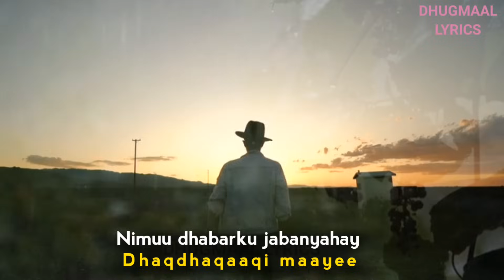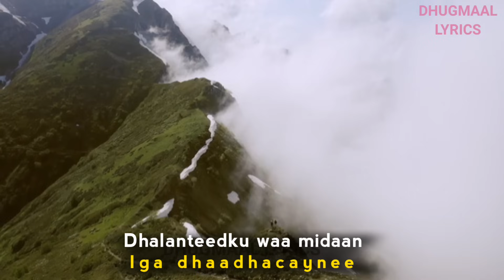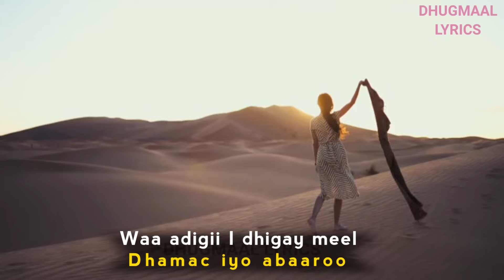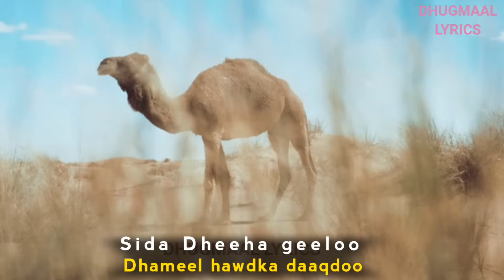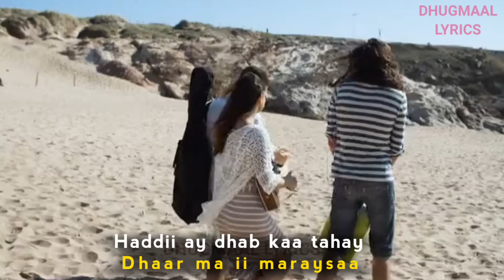Xasan Diiriye iyo Hibo Nuura | Dhalanteed hees | nimu dhabarka jaban yahay | ninkii dhuumanaaye hees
HEESTA : Dhalanteed
ERAYADA: Maxamed cali kaariye
CODADKA: Xasan Diiriye iyo Hiba Nuura
LYRICS: DHUGMAAL LYRICS

Xasan Diiriye

Nimuu dhabarku jabanyahay
Dhaqdhaqaaqi maayee

Sidaan dhawr habeen qaday
Dhafooradu I jiidmee

Waa dhaawacaagii
Waxaan aan la dhuubtee

Markii aan ku dhawraba
Dhibaa ii kordhaysee

Hiba nuura

Markii hore dhitiyo subag
Dhaay baan filaayee
Dhiil madhan adoo sida
Dhabta igaga tuurtee

Dharab orodka xoolaha
Dhurwaagaa ku laayee

Ani dhadiyo ceeryaan
Ha i oran ka dhaansee
Dhalanteedku waa midaan
Iga dhaadhacaynee

Xasan Diiriye

Ninkii dhiiranaan jiray
Wakhtigaa dhantaaloo

Dhaaxaan itaalkay
Amba dhaban adaygee

Dhudhuniyo lixaadkii
Wax ku dheefi waayee

Hagar Kuguma dhaafine
Dhadhaab bay i horyaalee

Hiba buura

Aqal dhinac banaanyahay
Dhaxan kaama celiyee
Dharaartii aan baahanaa
Igu dhega adaygtee

Dhuubkaa kolay tahay
Kaama helin dhaqaalee

Waa adigii I dhigay meel
Dhamac iyo abaaroo
Dhalanteedku waa midaan
Iga dhaadhacaynee

Xasan Diiriye

Sida Dheeha geeloo
Dhameel hawdka daaqdoo

Dhanihii bullaaliyo
Dhoobaale joogtaa

Ama tahay dhir canabaad
Dhaayaha u roontee
Wali waan dhursugayaa
Inaan wada dhammaynee

Hibo nuura

Ninkii dhuumanaayee
Dhabarkiisu muuqdee
Dhaqsa loo ogaadaa
Sidiisii ka dhigantoo

Hadalkaa dhan saarka
Kaa dhagaysan maayee

Haddii ay dhab kaa tahay
Dhaar ma ii maraysaa
Mise kala dhaqaaqnaye
Sidaasaan ku dhaafnaa ?